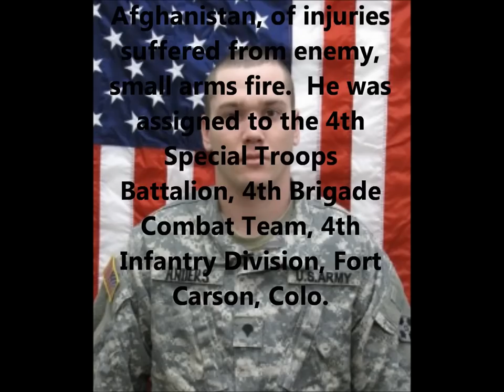Tribute To Our Fallen Soldiers - US Army Spc. Mabry J. Anders, 21, of Baker City, Ore.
Tribute To US Army Spc. Mabry J. Anders, 21, of Baker City, Ore.